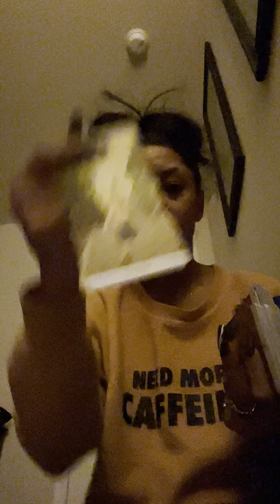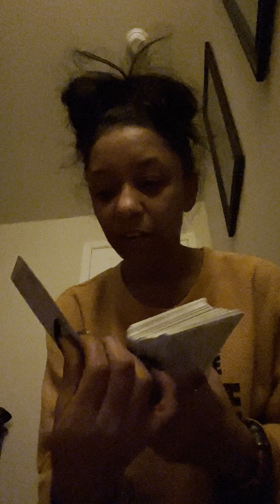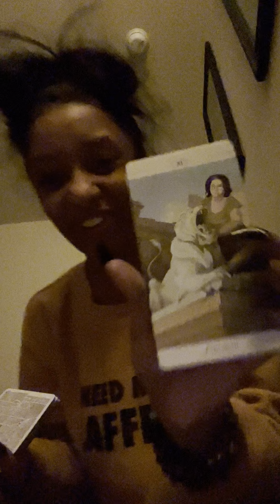Quick Holiday Message ✨🕯🧿💖🎁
Amazon Wishlist 🧞‍♂️📦